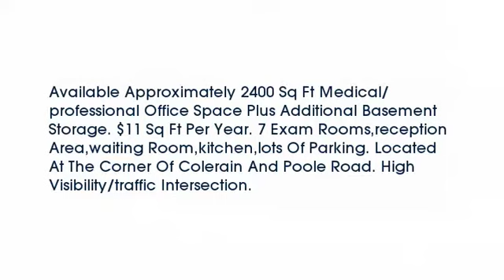Real estate for sale in Cincinnati - Colerain Township Ohio - MLS# 1481293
9019 Colerain Avenue
Cincinnati - Colerain Township Ohio 45251
MLS# 1481293

Available Approximately 2400 Sq Ft Medical/professional Office Space Plus Additional Basement Storage. $11 Sq Ft Per Year. 7 Exam Roomsreception Areawaiting Roomkitchenlots Of Parking. Located At The Corner Of Colerain And Poole Road. High Visibility/traffic Intersection.